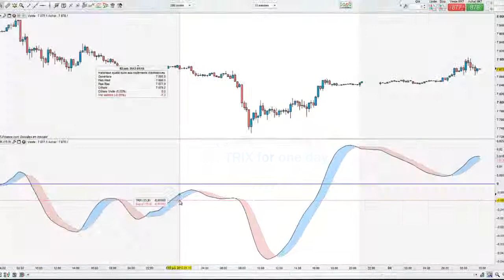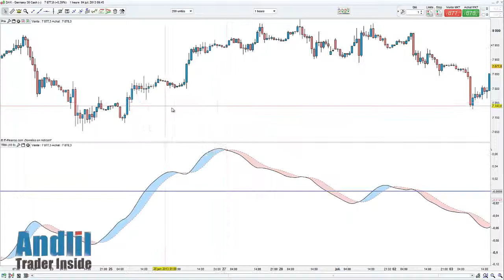How to Use the TRIX Indicator ? by Andlil